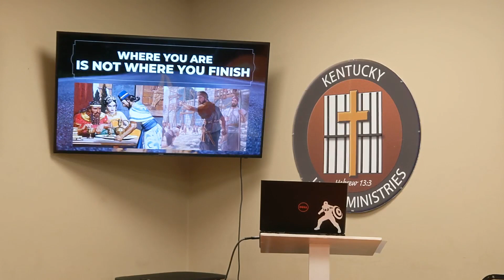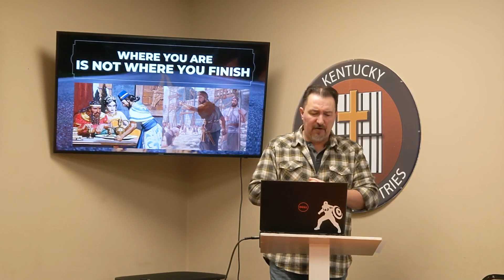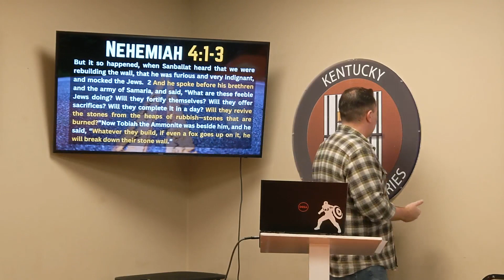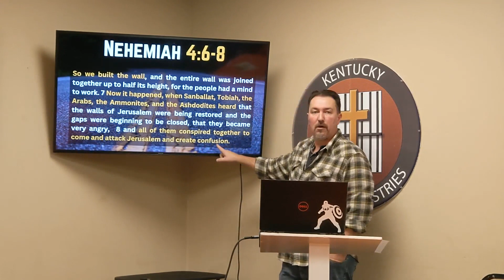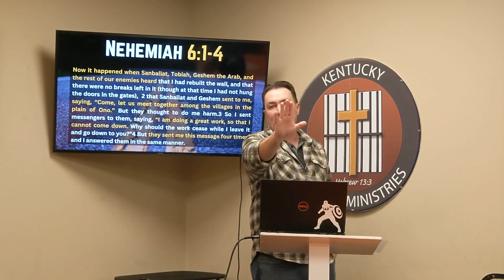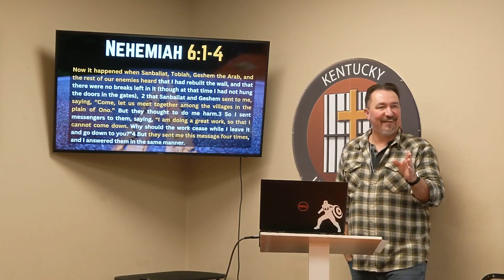KJM Sermon: Where you are is not where you finish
In this sermon our vice president Pastor Chuck shares with us the story of Nehemiah and how God is in the business of transforming the weak and foolish things of this world to lead the strong and shame the wise.